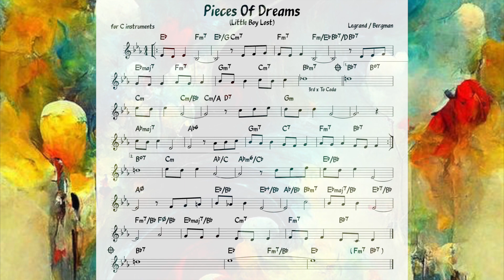Pieces Of Dreams (Legrand) Backing track + music sheet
Pieces Of Dreams · Stanley Turrentine